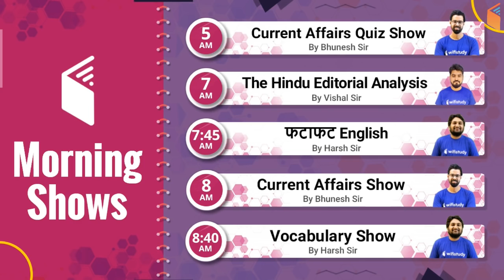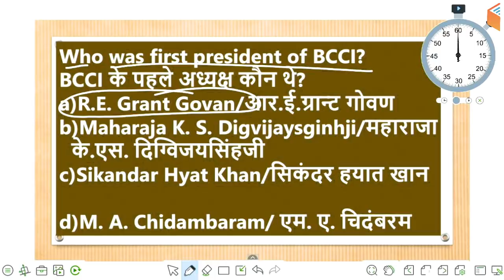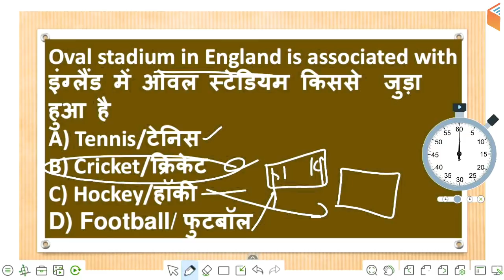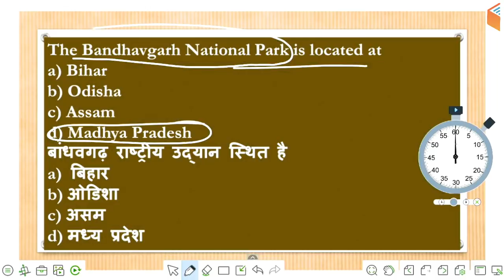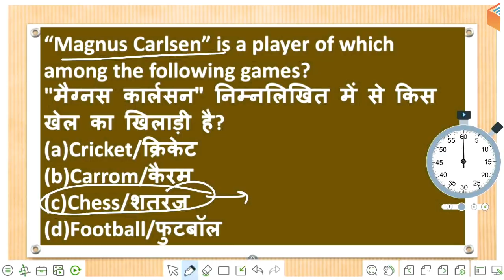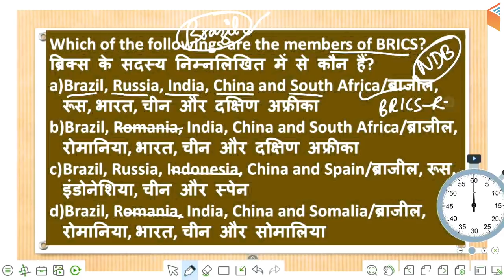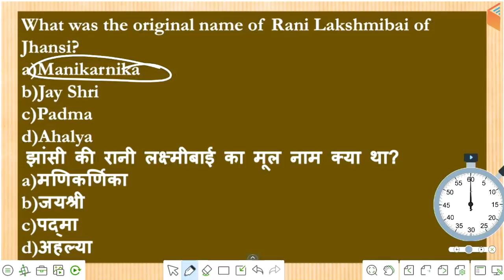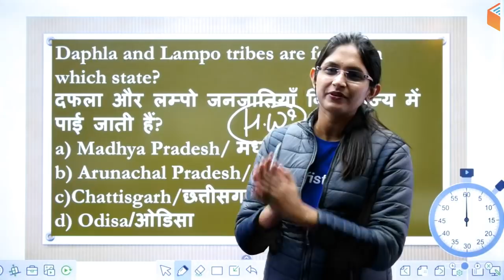12:00 AM - All Railway & SSC Exams | GK by Sushmita Ma'am | Important GK Questions (Day-49)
GK for all Competitive Exams | wifistudy GK Tricks 2020 | Important GK Questions Series | GK Super Series Questions

1. One Subscription, Unlimited Access
2. Learn from your favorite teacher
3. Real time interaction with teacher
4. You can ask doubts in live class
5. Limited students
6. Download the videos & watch offline

✿ Morning Shows:
05:00 AM - Current Affairs Quiz Show by Bhunesh Sir
07:00 AM - The Hindu Editorial Analysis by Vishal Sir
07:45 AM - फटाफट English by Harsh Sir
08:00 AM - Current Affairs Show by Bhunesh Sir
08:40 AM - Vocabulary Show by Harsh Sir

✿ RRB NTPC 2019 (CBT-1):
09:00 AM - General Awareness by Bhunesh Sir
09:30 AM - General Science by Shipra Ma'am
10:00 AM - Reasoning by Deepak Sir
11:00 AM - Maths by Sahil Sir

✿ RRB Group D 2019:
12:00 PM - General Science by Ankit Sir
12:30 PM - Maths by Sahil Sir
01:00 PM - General Awareness by Bhunesh Sir
01:30 PM - Reasoning by Hitesh Sir

✿ RBI Assistant & SBI Clerk 2020:
02:00 PM - Reasoning by Puneet Sir
03:00 PM - English by Vishal Sir
04:00 PM - Maths by Arun Sir

✿ IBPS Clerk 2019 (Mains):
05:00 PM - Current Affairs by Sushmita Ma'am

✿ SSC CHSL 2019:
06:00 PM - Reasoning by Hitesh Sir
06:30 PM - GK by Anadi Sir
07:00 PM - Maths by Naman Sir
07:30 PM - English by Sanjeev Sir

✿ SSC JE 2019 (Technical):
08:00 PM - Mechanical Engg. by Neeraj Sir
09:00 PM - Electrical Engg. by Ashish Sir
10:00 PM - Civil Engg. by Sandeep Sir

✿ GK Super Series:
12:00 AM - Static GK by Sushmita Ma'am
06:30 AM - Geography, Polity & Economics by Rajendra Sir
11:00 PM - History by Praveen Sir